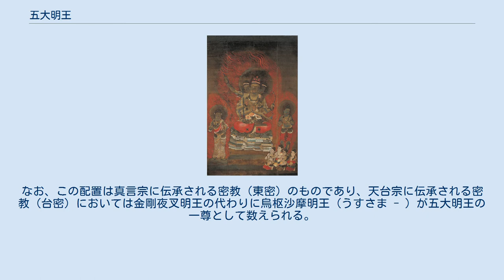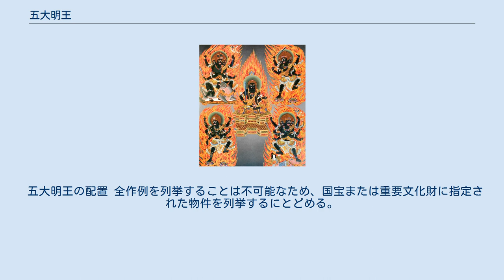五大明王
五大明王 中央は大日大聖不動明王、右下から時計回りに降三世夜叉明王、軍荼利夜叉明王、大威徳夜叉明王、金剛夜叉明王 五大明王像 奈良国立博物館蔵 五大明王（ごだいみょうおう）は、仏教における信仰対象であり、密教特有の尊格である明王のうち、中心的役割を担う5名の明王を組み合わせたものである。
本来は別個の尊格として起こった明王たちが、中心となる不動明王を元にして配置されたものである。
 彫像、画像等では、不動明王が中心に位置し、東に降三世明王（ごうざんぜ――）、南に軍荼利明王（ぐんだり――）、西に大威徳明王（だいいとく――）、北に金剛夜叉明王（こんごうやしゃ――）を配する場合が多い。
なお、この配置は真言宗に伝承される密教（東密）のものであり、天台宗に伝承される密教（台密）においては金剛夜叉明王の代わりに烏枢沙摩明王（うすさま - ）が五大明王の一尊として数えられる。
 五大明王像は日本において盛んに造像されたが、中国でも若干の遺例を見ることができる。
日本では、密教が平安時代前期に隆盛したことから、五壇法の本尊として五大明王が祀られた。
日本における代表的な造像例としては、京都の東寺講堂に安置されている平安時代前半の像（国宝）が知られる。
その造像は、講堂が創建された承和6年（839年）頃と推定されている。
この他、各地の寺院に彫像があるほか、画像も東寺醍醐寺等に残存している。
 五大明王の配置 全作例を列挙することは不可能なため、国宝または重要文化財に指定された物件を列挙するにとどめる。
 （※「重要文化財」は、文化財保護法第27条により、日本国文部科学大臣が指定したもの（「国の重要文化財」）を指す。